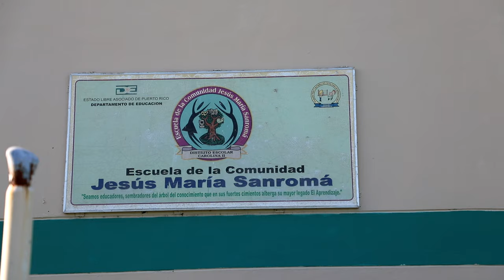Venégas, agradeció a el presidente del Senado, que adoptará la escuela pública José María Sanromá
La senadora del Distrito de Carolina, Nayda Venégas, agradeció a el presidente del Senado, Thomas Rivera Schatz, que adoptará la escuela pública José María Sanromá en Carolina.